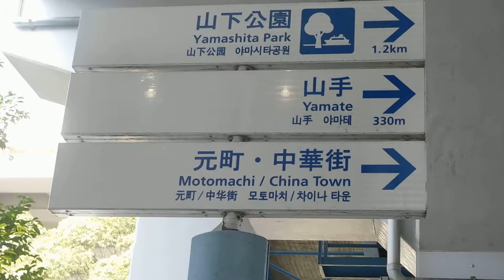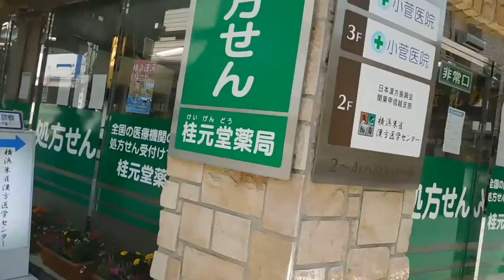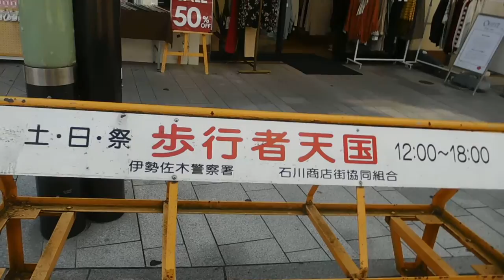DSCN7423石川町商店街20161002アイキャナルモール を歩いてみた